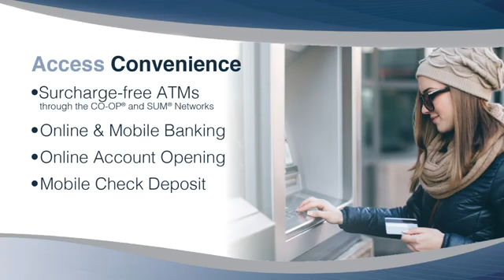Achieve Financial Credit Union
450 West Main Street